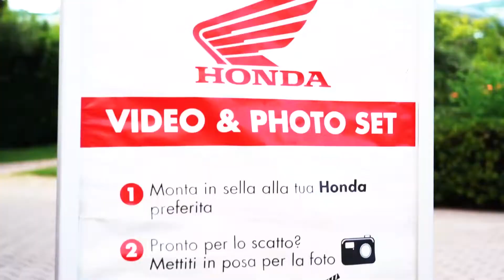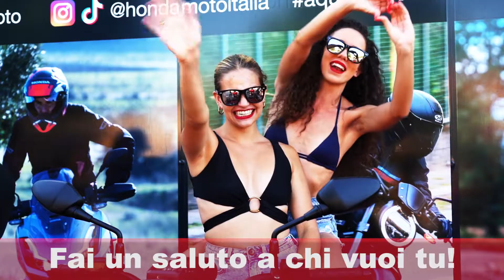VIDEO SET HONDA 2° PUNTATA 2022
Video Set Honda in Aquafan